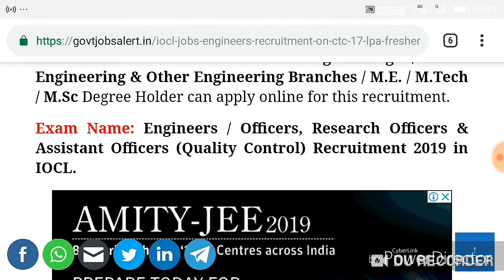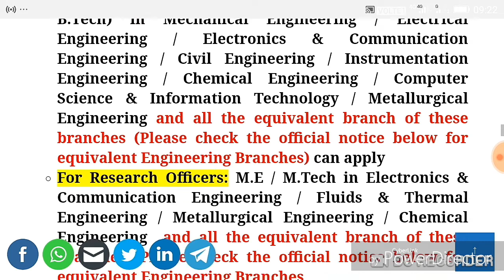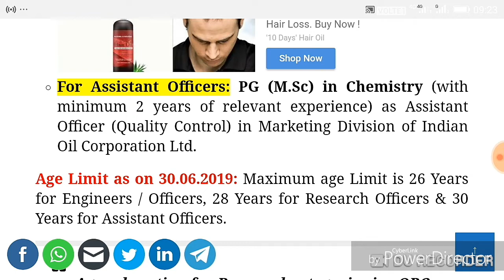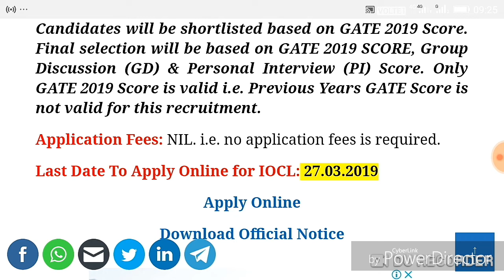Indian Oil Corporation Limited (IOCL) Recruitment 2019 in IOCL.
Exam Name: Engineers / Officers, Research Officers & Assistant Officers (Quality Control) Recruitment 2019 in IOCL.

Organization Name: Indian Oil Corporation Limited (IOCL)

Post Name:  Engineers / Officers, Research Officers & Assistant Officers

AND PRESS FOR THE BELL ICON